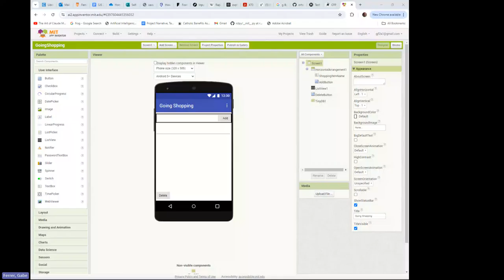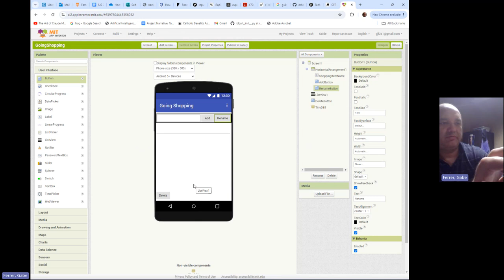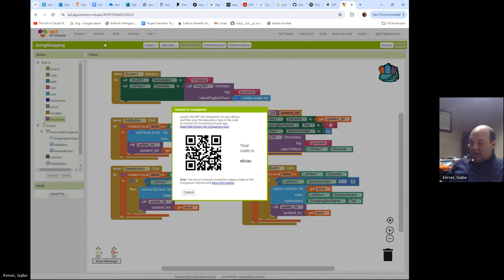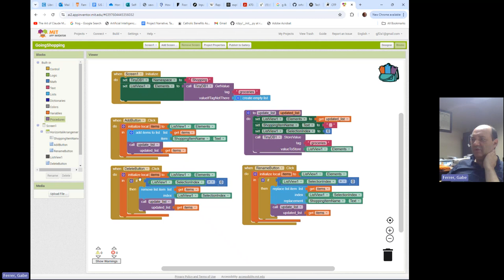MIT App Inventor Video 11, Shopping List, Part 2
Let's add a Rename button to the Shopping List App.